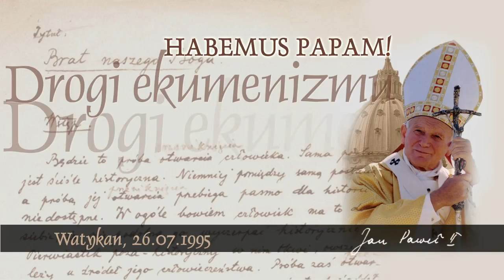Habemus Papam [580]: Drogi ekumenizmu